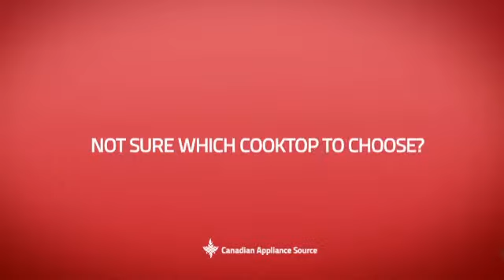Jenn-Air JEC4530YS Cooktop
This Jenn-Air JEC4530YS Cooktop is brought you Jenn-Air JEC4530Y Electric Cooktop, 30 in, with Glass-Touch Electronic Controls, 5 Radiant Elements, Hot Surface Indicator Light, Simmer Function and Environmentally Friendly Schott Ceran Glass